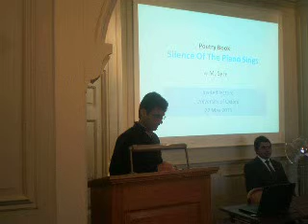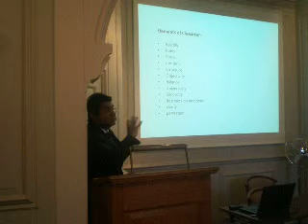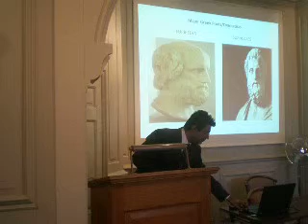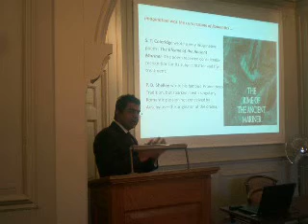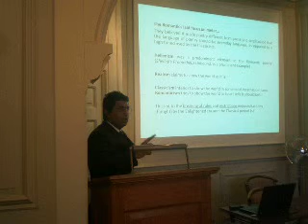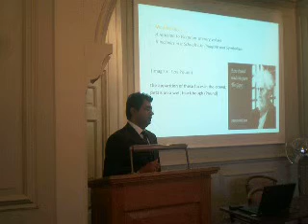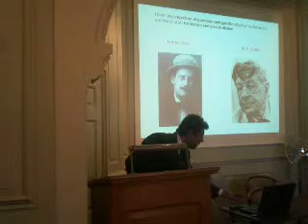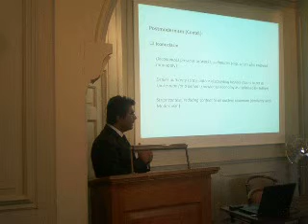M.Syre in Oxford: Silence of the Piano Sings - Part 1